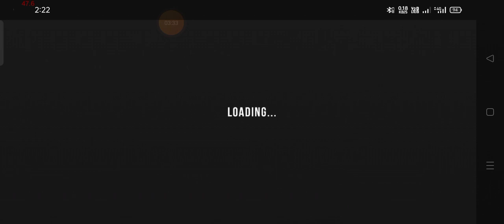Modify my new car|| Car parking multiplayer